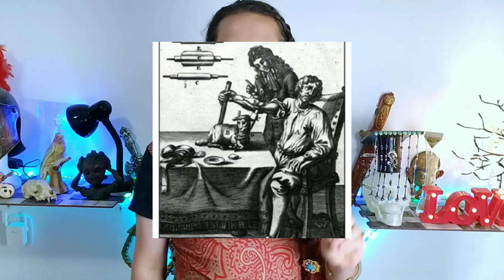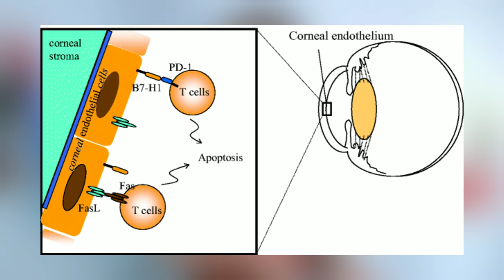O transplante de órgãos de animais para humanos: o enxerto de pele de tilápia | Eterna Busca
Vem conhecer neste vídeo um pouco da história dos xenotransplantes, os transplantantes de pele, sangue e órgão entre espécies, particularmente o transplante de animais para humanos. Vamos conhecer a primeira transfusão de sangue feita entre um carneiro e um homem. O primeiro transplante de córnea entre um porco e um humano. Além de conhecer um pouco sobre os enxertos de pele e conhecer um pouco sobre como pesquisadores brasileiros desenvolveram uma forma de tratar queimaduras de segundo e terceiro grau a partir da pele de tilápia.

Conheça nossa loja do canal, temos camisetas, canecas e moletons!

00:00 - Introdução
00:50 - A história dos xenotransplantes
03:12 - O possível xenotransplante de Ícaro e Dédalo
04:00 - O suposto primeiro  xenoenxerto
04:49 - A primeira transfusão de sangue entre um carneiro e um humano
06:28 - A história dos enxertos de pele entre espécies diferentes
08:33 - O enxerto de pele de tilápia para humanos.
12:12 - O transplante de córnea de porcos para humanos.
12:31 - Características especiais da córnea

Para saber mais confira os artigos abaixo:
Kidney Xenotransplantation in Nonhuman Primates

Tecnologias inovadoras: uso da pele da tilápia do Nilo no tratamento de queimaduras e feridas

Why this Brazilian city uses tilapia fish skin to treat burn victims

Animais queimados no Pantanal recebem curativos de pele de tilápia do Ceará; veja fotos